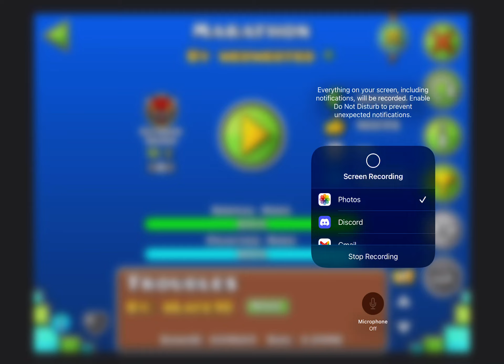Marathon (Hardest Demon) by Weoweoteo and Hinds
To those of you who know me, yes I rebeat this level because I love it so much :D

Wow this was one heck of a journey. I started this level back in May, and here I am completing this over a month later. This level was an emotional rollercoaster, especially when I started getting into the second half. This level is really cool, but some timings bring it down. There wasn’t a single part I hated (Part 24 :/). Despite having really bad chokepoints, this is my favorite level in the game. Every part was a blast to play from runs and from zero. I never really got bored playing this level, which is a huge plus. Awesome level that I would definitely recommend (not as a first extreme or new hardest though). Good job to Weoweoteo and Hinds on making this solid level.

Enjoyment: 100/100
Worst Death: 93% (LMAO)
Attempts: 17708

Deaths past Part 12: (27 total) 56x2, 57x4, 60x11, 61, 63, 67x3, 68x2, 71, 76, 93

Parts

1 (0-4%) Simple Cube
2 (4-8%) Same as part 1
3 (8-12%) Same as part 1
4 (12-16%) Same as part 1
5 (16-23%) Chokepoint jumps such as 17% and 22%, but simple cube maze
6 (23-30%) Pure Memory part here, with oddly placed spikes (there is a key you need to get in this part in order to do part 10)
7 (30-33%) 2nd Easiest part, jump over triples
8 (34-39%) 2nd Hardest part to learn, lots of timings and buffers (at 38%)
9 (39-42%) Technically a break part, just timings
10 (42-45%) Orb gameplay and blind clicks. Not too bad of a part
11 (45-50%) 3rd Hardest Part to learn, timings at 47 and 49
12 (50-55%) Easiest part of the level (do i even need to say anything else)
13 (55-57%) Hard timings, but gets consistent
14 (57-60%) Just click the blue orbs. Simple part ig (double click at 60)
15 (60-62%) Really simple dual, except for timing at 62 :/
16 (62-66%) Another simple memory part, know which blocks to jump on
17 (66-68%) Hardest Part of the level, carried by the timing at 67
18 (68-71%) Same as part 15, with a timing at 70
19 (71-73%) Break part (3rd Easiest part) cube timings (especially 72)
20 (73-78%) 2nd hardest part, really hard to learn bc its fast, but gets consistent
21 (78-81%) Simple memory part
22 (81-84%) Same as 21
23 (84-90%) My Favorite Part and also the Hardest part to learn (I had to watch a video lmao)
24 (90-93%) This part is interesting, as you have to place the #24 in the circle. Theres a trigger orb to do this. Just keep looking at the 24 and you basically pass it almost every time so…
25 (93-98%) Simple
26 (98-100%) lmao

Thumbnail by Fusion425

Congratulations on making it to the bottom you get a cookie🍪🍪🍪